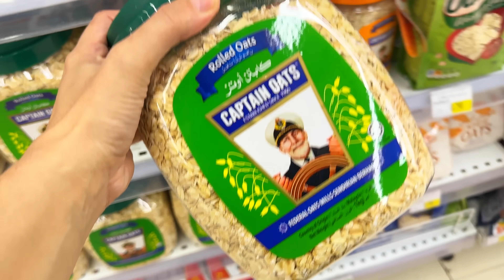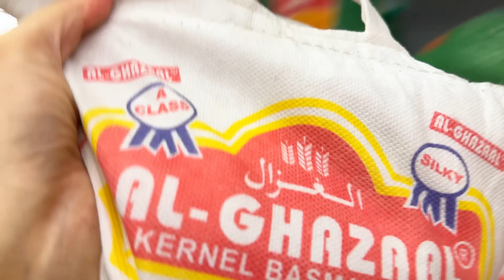☀️My Daily Routine that starts at 6A.M~BREAKFAST,LUNCH n EVENING SNACK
My Productive Morning Routine🌻 Breakfast and lunch ideas | cold sandwiches  | dumphukht | hot milk chocolate

🌻My productive morning routine | Healthy Breakfast For Kids and toddler | Pakistani Mom Vlogger | Healthy Breakfast and Lunch Ideas For Kids and Toddler  | Breakfast and Lunch Ideas For Toddler

🌸Mom Full Day Busy Morning To Night Routine With Kids : I am a Pakistani mom vlogger in Muscat. This vlog is about "my morning routine as a mom"
            I hope you enjoy my Real, Busy , productive  & Morning Routine

toddler mom routine | Breakfast and Lunch Ideas For Toddler | Healthy Breakfast and Lunch Ideas For Toddler
How to manage home without any help
Mom of 2 kids Morning To Night Routine